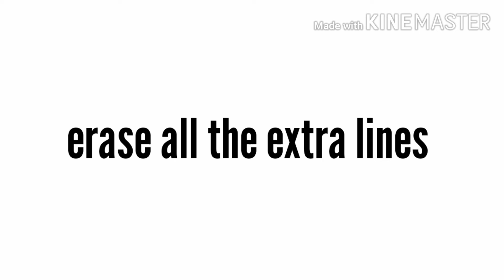How to make face outline step by step tutorial Artist Abbas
Order for portrait drawing :-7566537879
Editing:- abbas